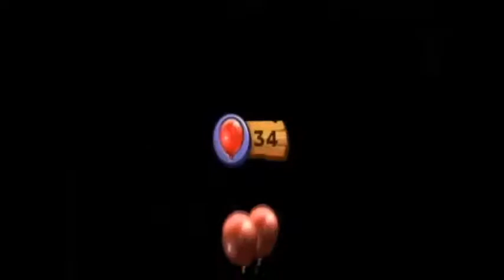donkey kong country returns (blind from here on) playthrough pt 8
Part 8 of this playthrough ugh why does the sound have to act up.